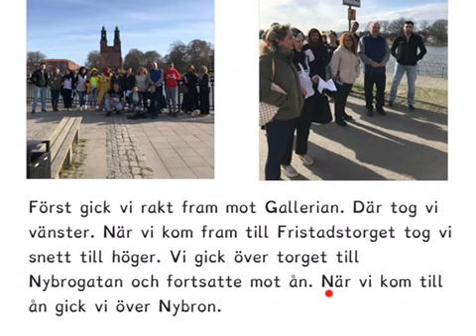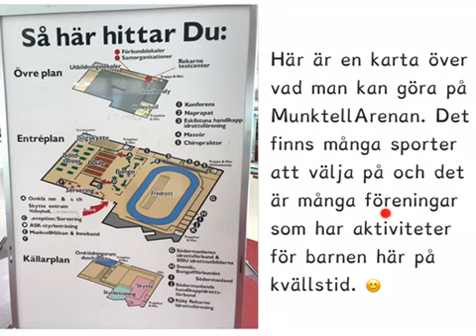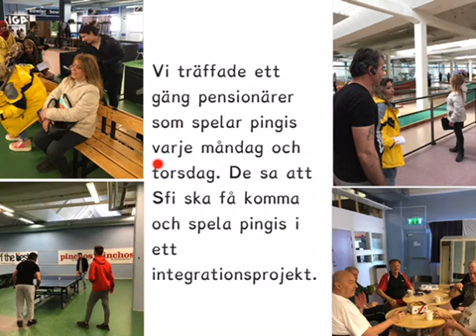En vägbeskrivning, Sfi - Munktell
Vi tränade på att skriva vägbeskrivningar. Vi skrev en från Sfi till MunktellArenan och gick den vägen.